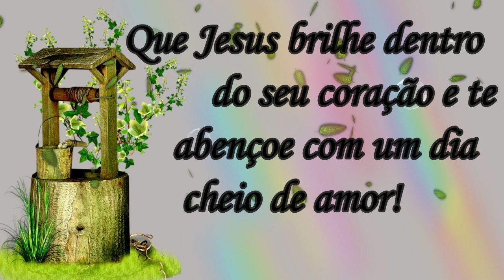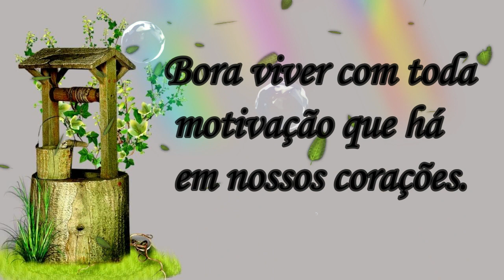Amanheceu ... Gratidão Senhor ! Mensagem de Bom Dia!